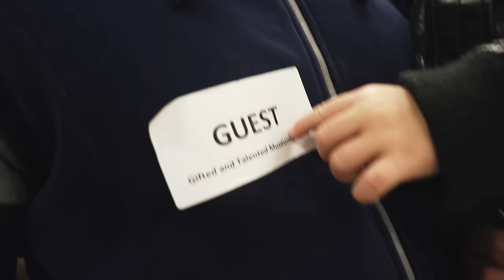Package Delivered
Music
Ghasper - Turtle Ship-2